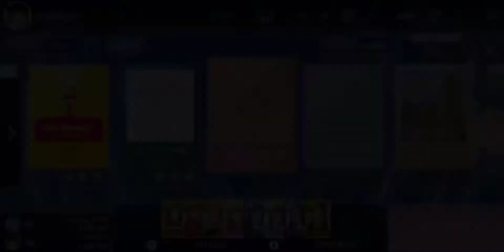Lovelyz That day